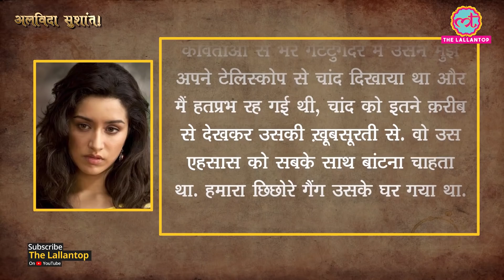Sushant Singh Rajput Death: Shraddha Kapoor ने post लिखकर tribute दी साथ दो rare photos शेयर की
Post Sushant Singh Rajput's unfortunate death Shraddha Kapoor wrote an emotional post full of praises and good memories along with two photos on Instagram. She shared the moments with Sushant on the sets of Chhichhore. watch the video!